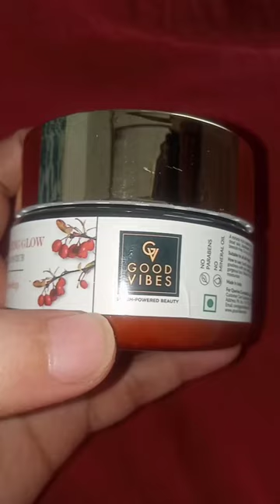Good vibes Rosehip Hydrating glow face scrub ❤️ skincare ❤️ beautyproduct ❤️ ❤️